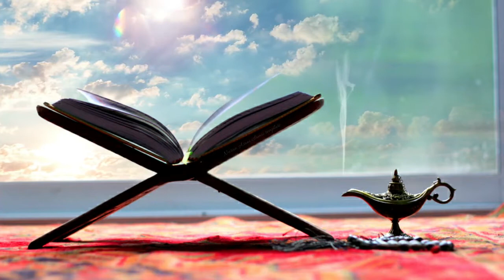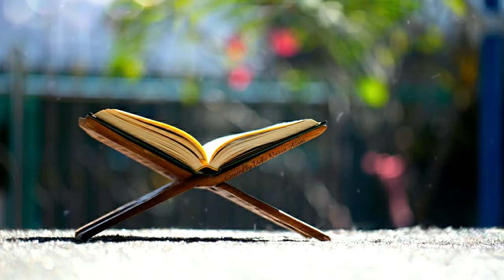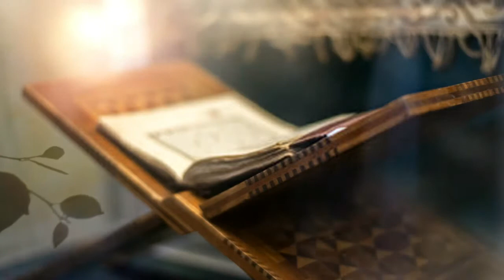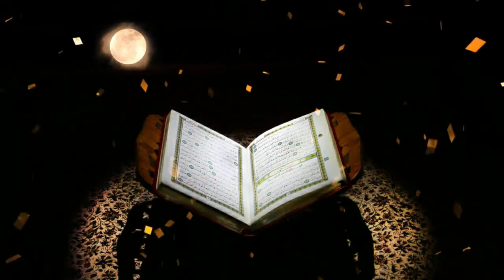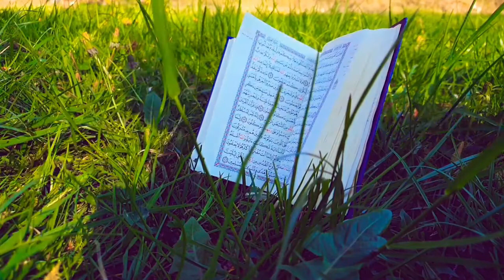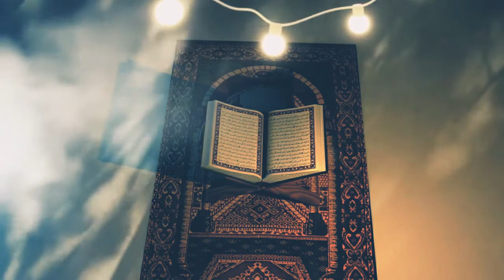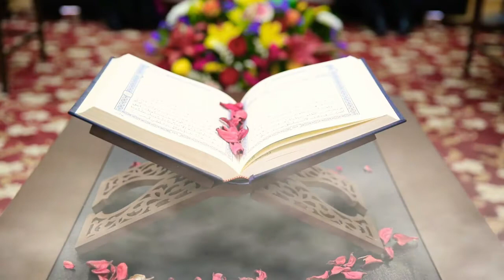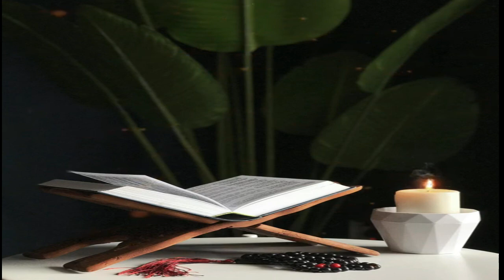Quran free islamic motion effects I no copyright I royalty free videos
Some ideal statements to add in the description of your video, in case you are using someone else's content in it can be:

Regards!
NCVIDEOS for U
NCVIDEOS for U